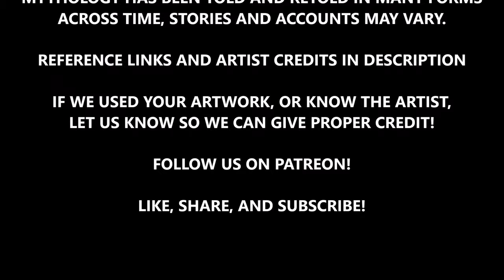Chupacabras | Vampiric Cryptids of Latin America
Vampire creatures can come in all shapes and sizes, and the Chupacabra of Latin American legend is among the most bizarre looking. Originating from reported sightings in the late 20th century, some say the Chupacabra looks like a reptilian creature, others say it looks like a rabid feral dog with spines along its back, but all say that it attacks livestock and drains them of their blood, down to the last drop. But it begs the question, just what is a Chupacabra anyway? Is it a rare animal, an alien, a mutant, a laboratory experiment?

CLIPS:
Stock footage of goats, farms, and rural Puerto Rico

ARTISTS FEATURED:
Tessa Geniets
E Winters Art
CHR Ali3 art
Fabian Quintero
Pyro Helfier
Proximasaur art
Carlost1205
Josh Burns
Diego de la Rosa
Robert Powell
Gabriella Di Gianfrancesco
Ramon Benitez
Kapsikom art
Eggmungus art
HighDarkTemplar art
Sam Shearon